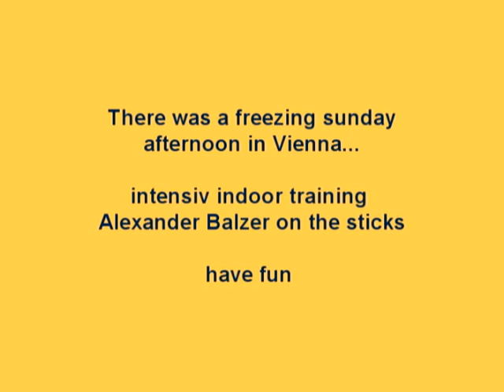extreme indoor flying _ Alexander Balzer_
New AB-Design SU29, wingspan 75cm, weight 100g
Alexus gone wild